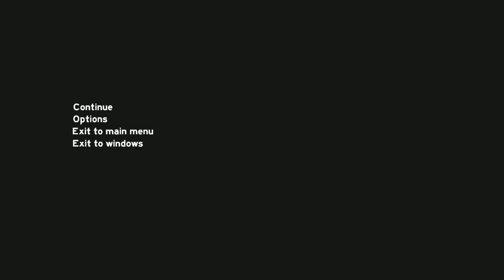Let's Play The Forest - Ep. 2 - This Mountain is Best Mountain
Wow, this game is so incredible. Especially when it is this simple to practically fall out of the world.